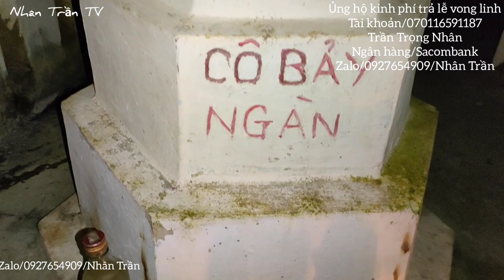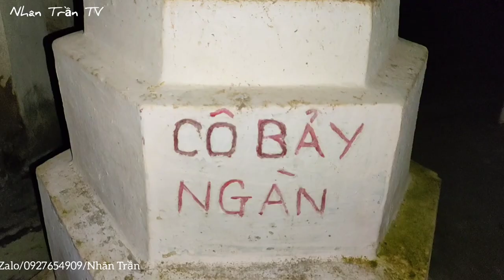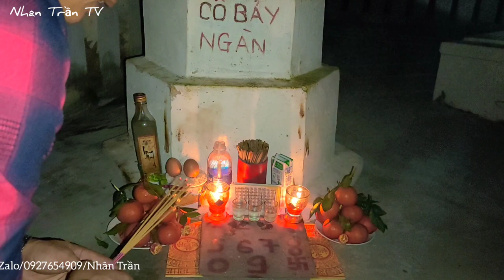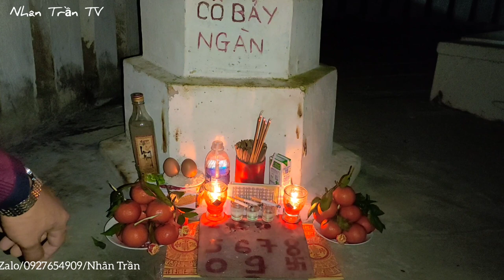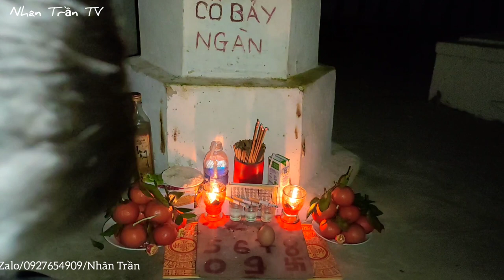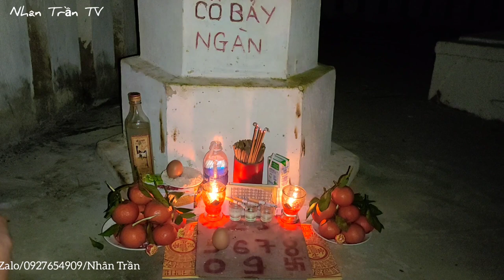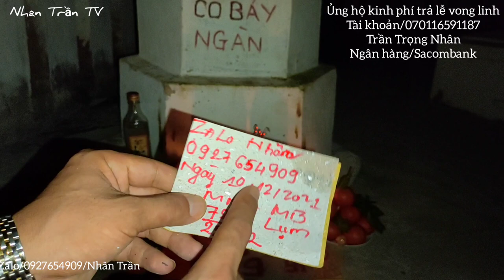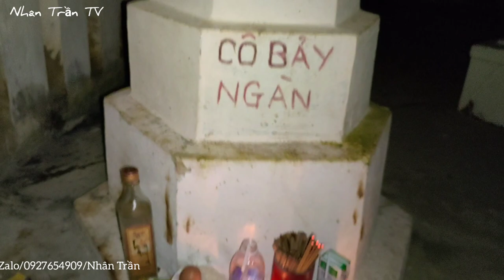Trả Lễ Mộ Cô Bảy Ngàn Trúng Lớn Nổ Đầu Đuôi |Ngày 10/12| Xin Số Vong Linh |Phim Ngắn |Tâm Linh